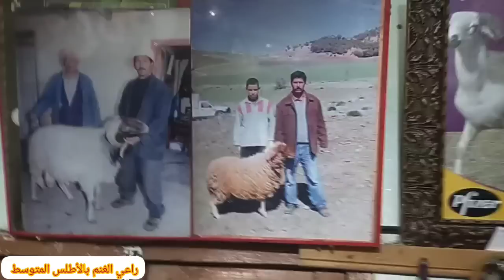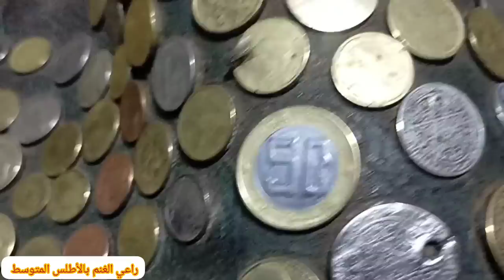متحف من نوع أخر أو لمليح دلخروف بمدينة أزرو إقليم إفران